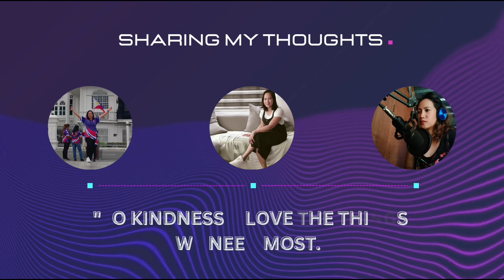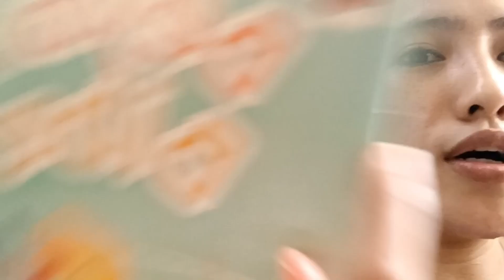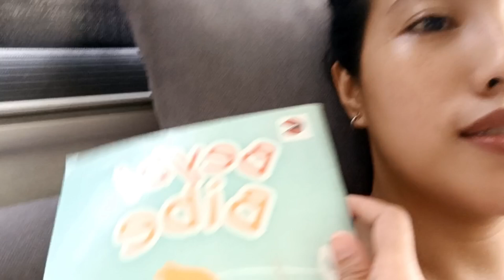BED TIME STORY FOR KID'S TAGALOG BOOK